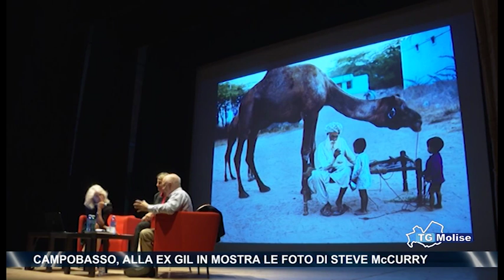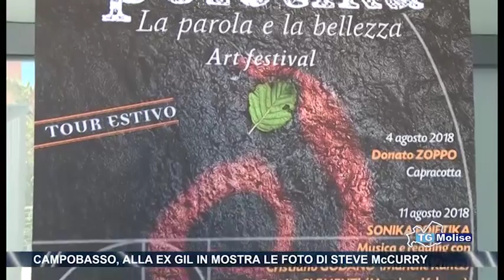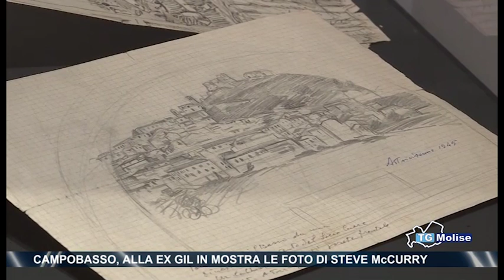Campobasso, alla ex Gil in mostra le foto di Steve McCurry